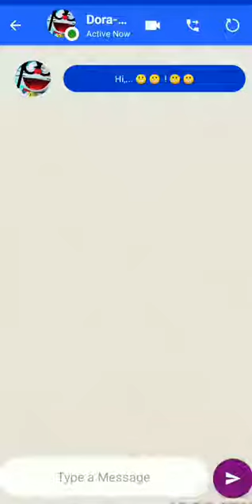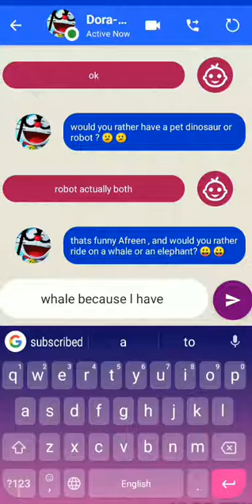Chat with Doremon || Game || l wish in real life also l can meet Doremon